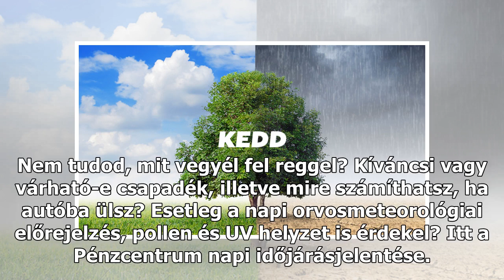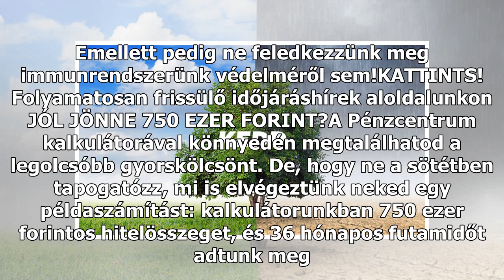Időjárás: mire számíthatunk ma? (2018.03.27)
Sapka? Sál? Rövidgatya? Strandpapucs? Hiába nézel ki az ablakon, mégsem tudod eldönteni, mit vegyél fel ma? Segítünk! Ilyen időjárásra készülj most kedden (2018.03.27). Nem tudod, mit vegyél fel reggel? Kíváncsi vagy várható-e csapadék, illetve mire számíthatsz, ha autóba ülsz? Esetleg a napi orvosm...